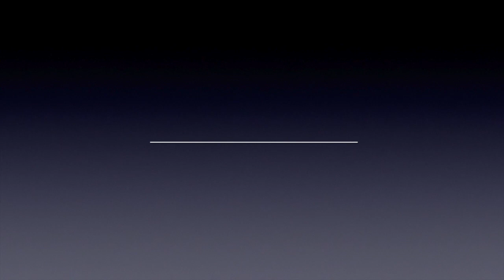Friday Film Room: Buffalo Bills Offensive Identity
On this week's episode of the Friday Film Room, Hashtag Sports takes a look at the Miami Dolphins game and some of the play calls and decisions made by Josh Allen.